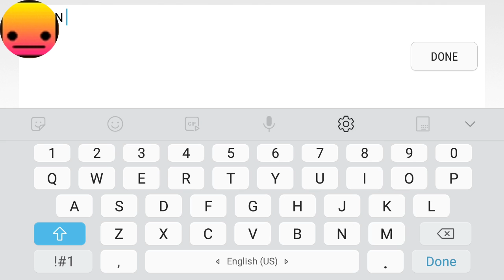mobile spam go brrr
gg on mobile
dont mind my sister crying in the bg at the end